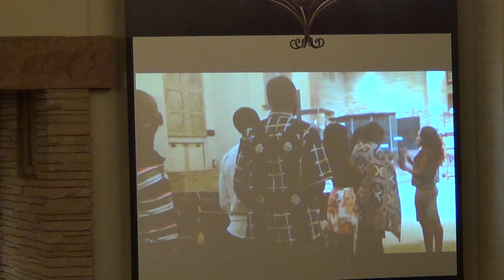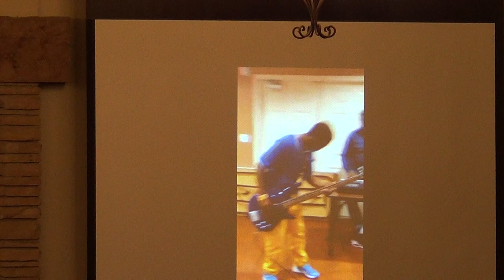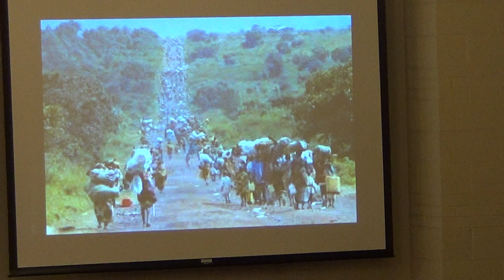Sunday 12/14/14: Brother Gilbert Preaching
Christian Gospel Songs